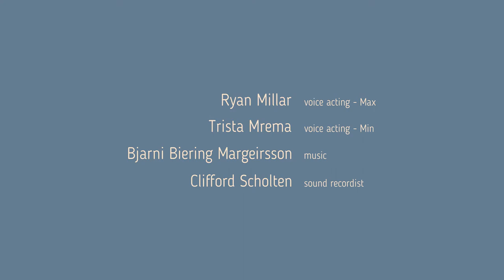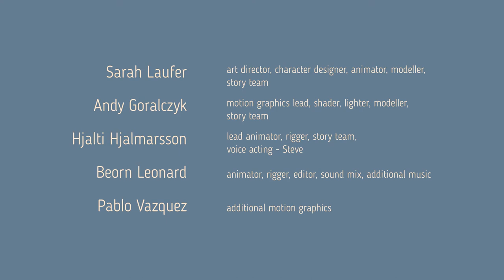Glass Half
Two amateur art critics meet in a gallery and argue passionately about the pieces they see, causing chaos for everyone else, until finally they find a piece on which they can agree...

The Blender Institute produced a new 3 minute cartoon short with a simple story, snappy animation and rendered in a non photo-realistic style. The focus was on short form storytelling, good design and clear animation.